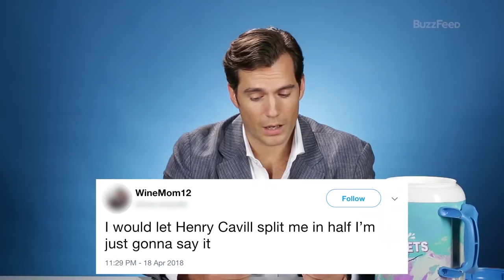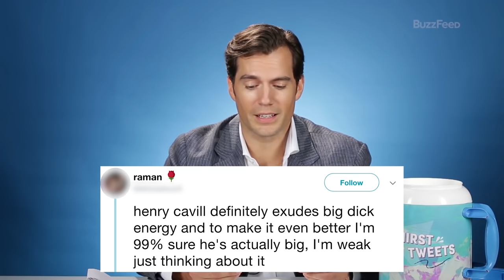Henry Cavill Being Thirsted Over by Female Celebrities (2021)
This is what happens when Henry Cavill is in the same room with other female celebrities.
We will also be sharing some interesting facts that you probably have never heard of about Henry Cavill.